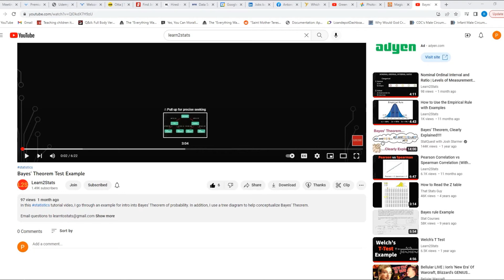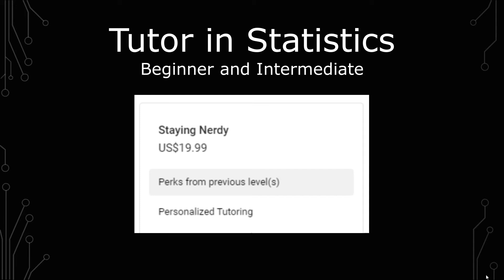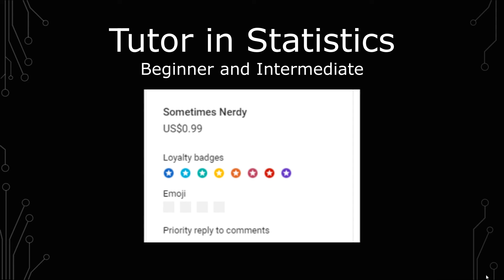Personalized Tutor for Statistics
Become a channel member,  I am offering two perks for being a member. Personalized Tutoring for Statistics and prioritizing comments. Watch the video for more details.